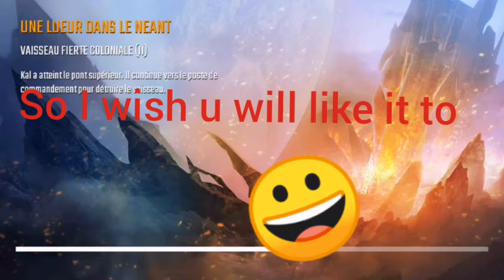N.O.V.A L #-2 -fast as lightning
I wish u like it
See u I'm the next video